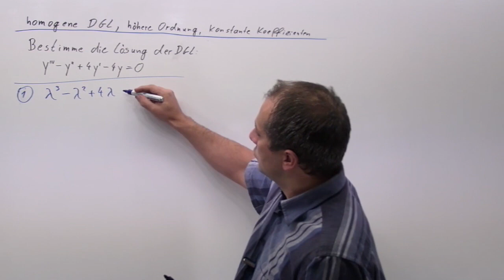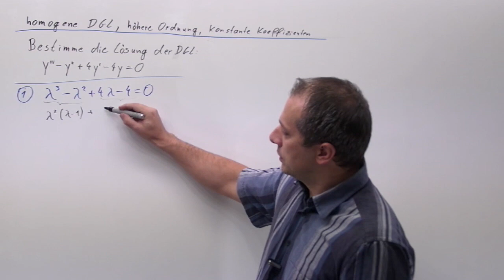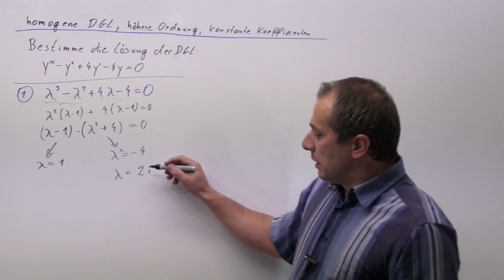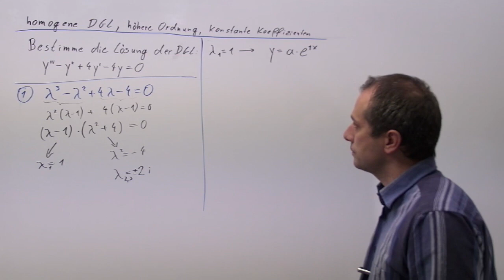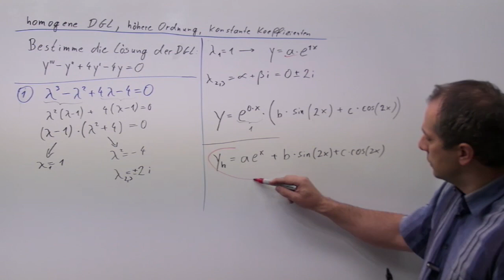DGL höherer Ordnung über charakteristisches Polynom lösen, Beispiel 4 | A.53.04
Eines der wichtigsten Themen bei komplexen Zahlen ist zu wissen, wie man Zahlen von der einen in die andere Form umwandelt. Die Polarform (oder Exponentialdarstellung) sieht so aus:  z=r*e^(phi*i). Die trigonometrische Form:  z=r*(cos(phi)+i*sin(phi)). Die kartesische Form lautet: z=a+bi.  Man muss also wissen, wie man auf r und phi kommt, wenn a und b gegeben ist und umgekehrt. Hat man a und b gegeben gilt:  r=Wurzel(a^2+b^2),  phi=arctan(b/a). Hat man r und phi gegeben gilt: a=r*cos(phi) und b=r*sin(phi).